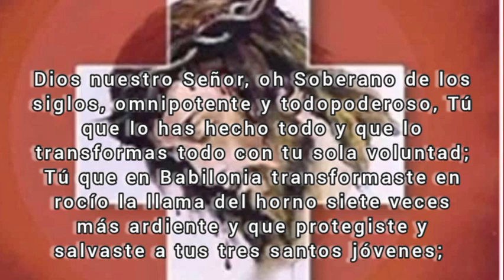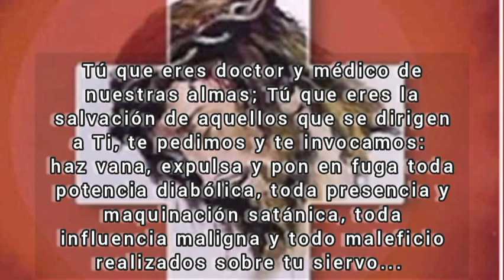Tu Gota de Misericordia, domingo 30 de Julio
oración de Hoy Domingo 30 de Julio